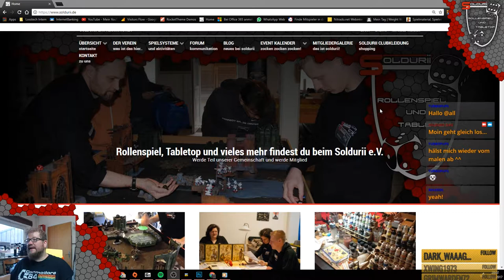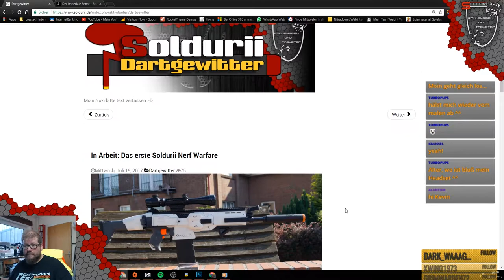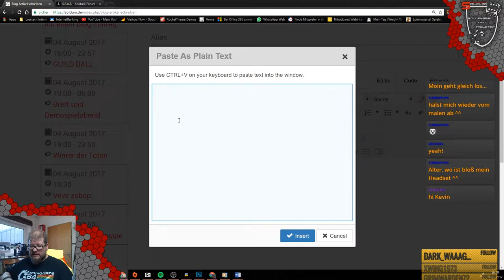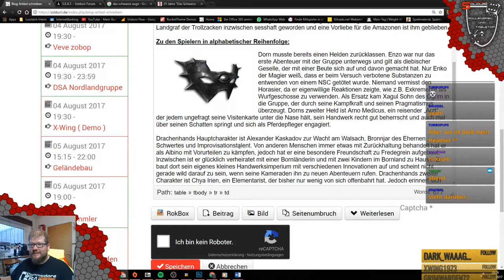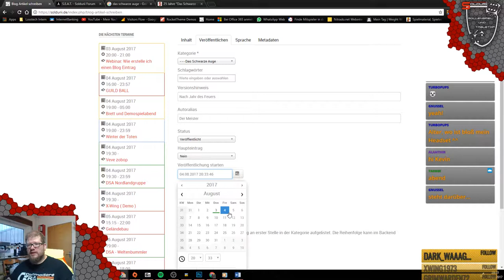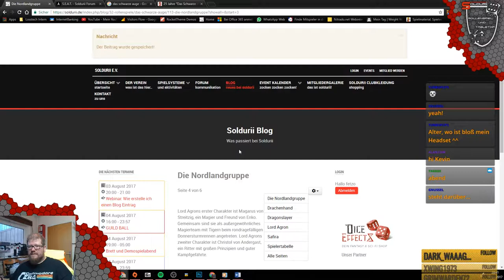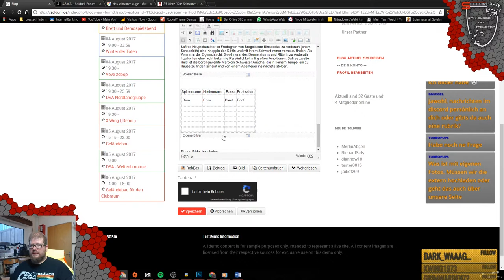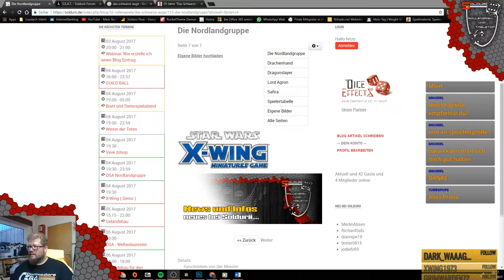Soldurii Webinar! - Part#2 - Der Blog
Webinar über Twitch und Discord

Thema heute:
Kennenlernen aller Funktionen im Soldurii Kalender
Warum Blog Artikel?
Was ist der Unterscheid zwischen einem Blog und einem Diskussionsforum?
Anlegen eines Blog Artikels auf der Homepage
Das ganze wird über Twitch gestreamt und ihr könnt über Discord direkt eure Fragen stellen.

Rollenspiel und Tabletop in Neumünster